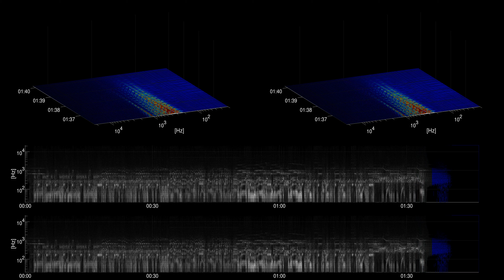[Free Music] Dub Step In the Right Direction - Media Right Productions | Dance & Electronic | Dark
Title: Dub Step In the Right Direction
Artist: Media Right Productions
Genre: Dance & Electronic
Mood: Dark
Instruments: bass, drums, synth,

Dub Step In the Right Direction